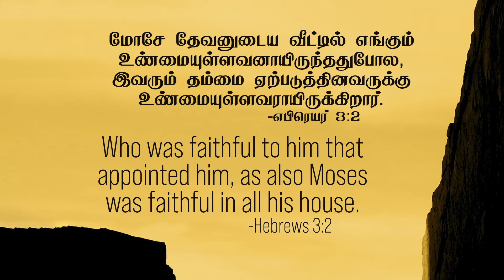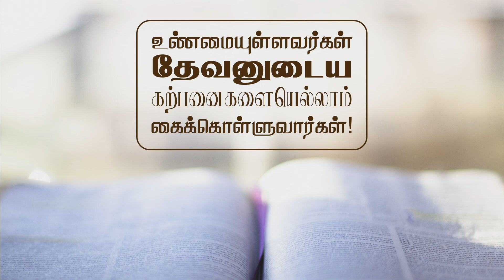எபிரெயர் 3:2-Hebrews 3:2- MM -5th January 2022